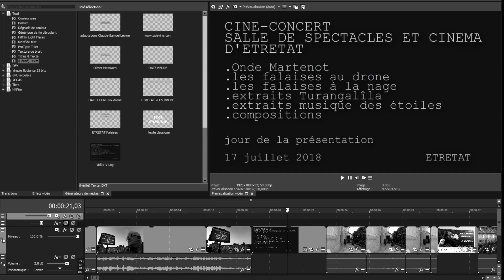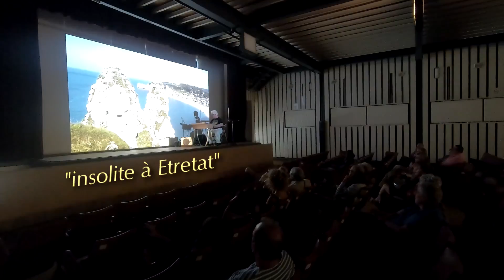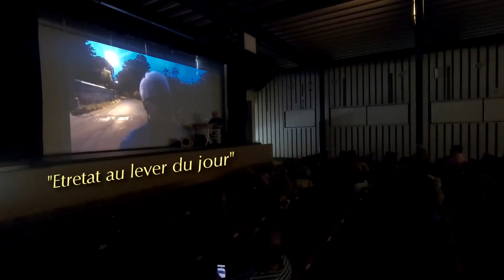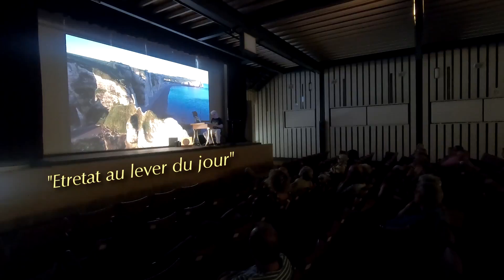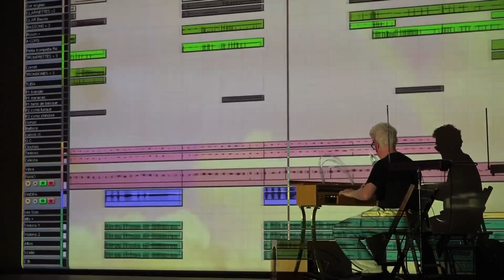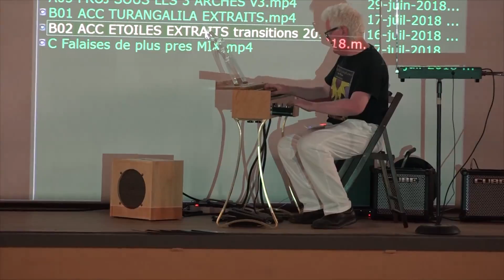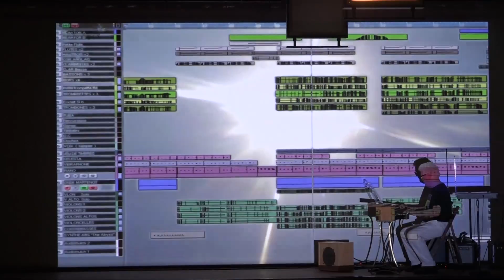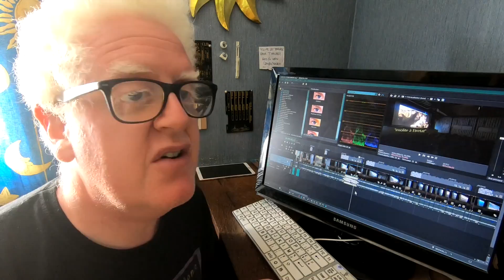2018 ciné-concert à la SALLE BOISSAYE A ETRETAT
Pour cette représentation live musique + projections vidéos, j'ai fait de nouveaux montages touts frais sortis des nages à marée haute au Trou à l'Homme 2 l'avant veille.
Je me souviens d'articles dans la revue "l'Estetatais" où il était question de cette nouvelle salle polyvalante, avec son plancher amovible. Ce jour la salle était en configuration "spectacles et cinéma".
images des falaises sous des angles inédits, à la nage, au drone, ou dans des endroits secrets, acciompagnées de compositions musicales symphoniques sur orchestre virtuel, et des solo live à l'onde Martenot et au thérémin. Pour des paysages si riches, grandioses et à la fois invraisemblables, qu'il n'ont pas besoin d'intrigues supplémentaires. Seulement les lumières, les marées, les premiers plans, et les angles et les saisons, et les points de vue... et j'en oublie.
J'ai eu l'honneur de la présence d'un public de très grande qualité chaleureux d'amis fidèles d'Etretat, et sensibles aux finesses et subtilités.